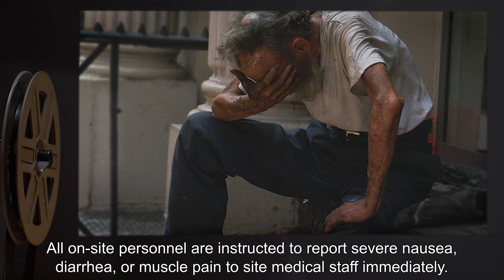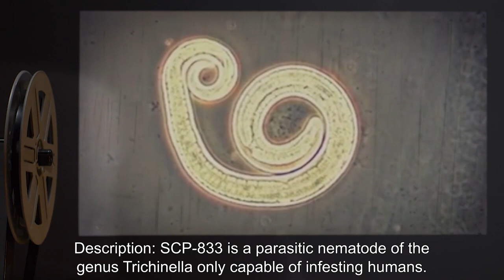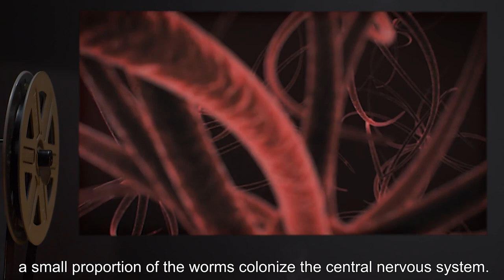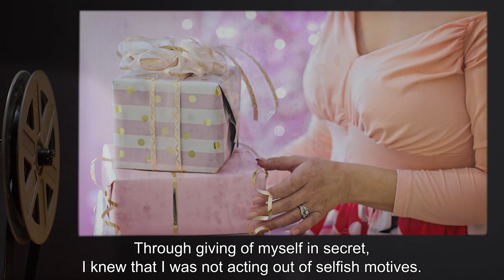SCP-833 | Charity Worms (SCP Orientation)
Today we will be studying Item number SCP-833: Charity Worms, Object class: Euclid.

SCP-833 is a parasitic nematode of the genus Trichinella only capable of infesting humans. Infestation by SCP-833 has symptoms similar to a mild case of trichinosis.

What sets SCP-833 apart from more mundane members of Trichinella is that in all infections, a small proportion of the worms colonize the central nervous system. The larvae encysted in the central nervous system secrete a compound that in most cases has two effects.

First, it leads to a marked increase in altruism. Victims of SCP-833 are generally described as becoming kinder and notably more generous.

Secondly, victims gain the conviction that their tissues are extremely delicious, nutritious, or pure. Due to the increase in altruism, the host will try to "help" others by feeding them pieces of his or her own flesh…

and released under Creative Commons Sharealike 3.0. Contributor: Anaxagoras

Author: John Campbell